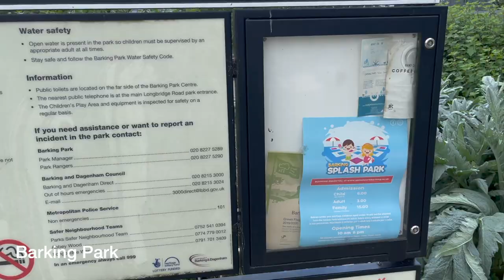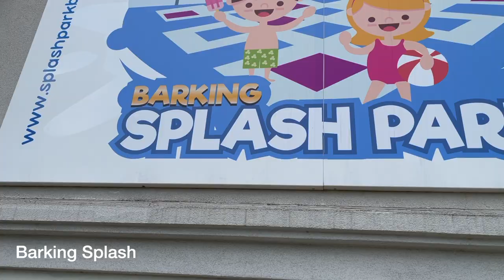Barking Splash | London UK | Staycation | TRAVEL VLOG